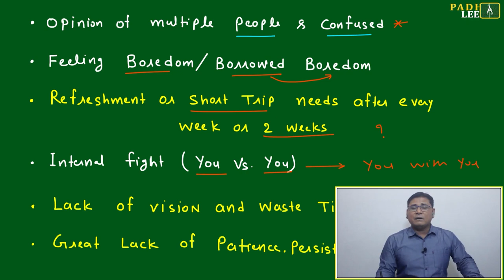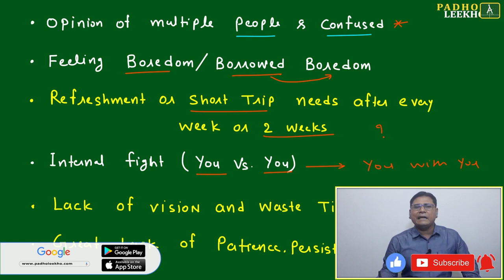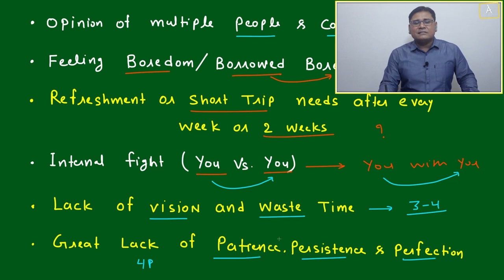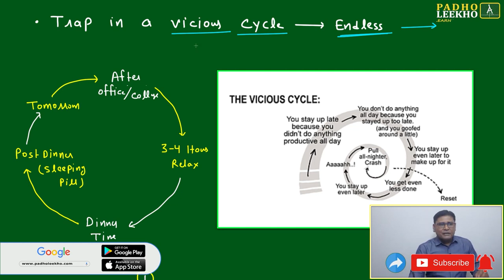COMMON PROBLEMS OF LIFE-PART 2 || CAT 2023 || KUNDAN KUMAR || BEST CAT/MBA ONLINE PREP